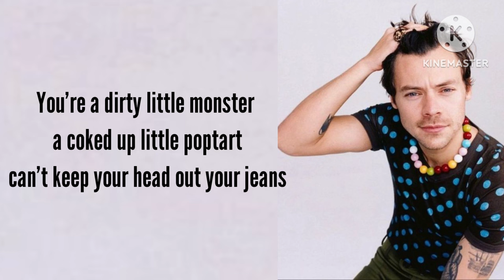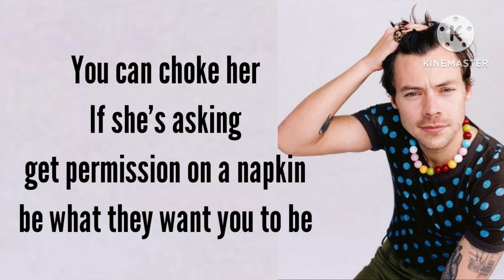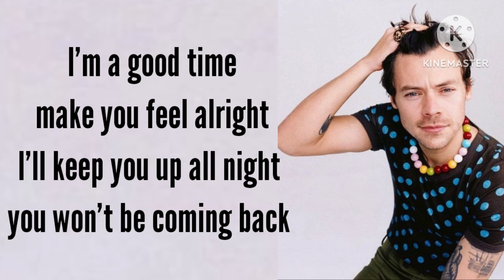Too Much Sauce - Harry Styles Lyrics Unreleased Song Full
Hey!!

Click on the bell icon to get my notifications

Thanks. F